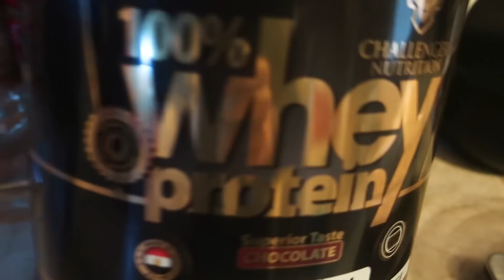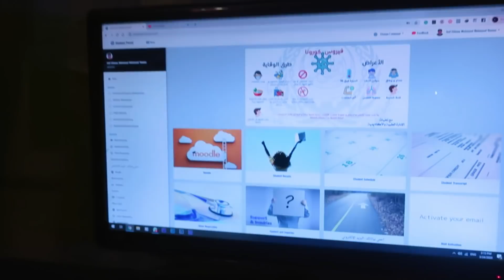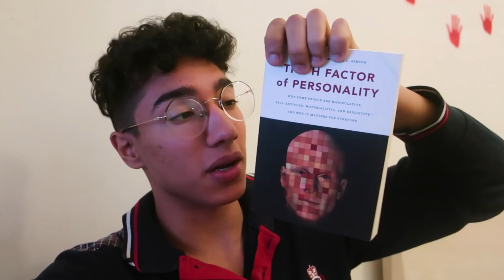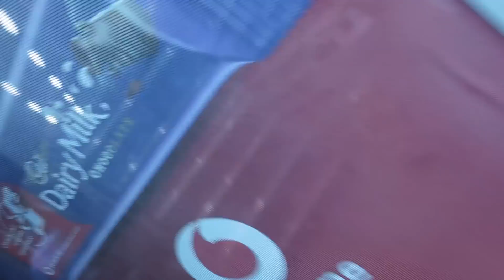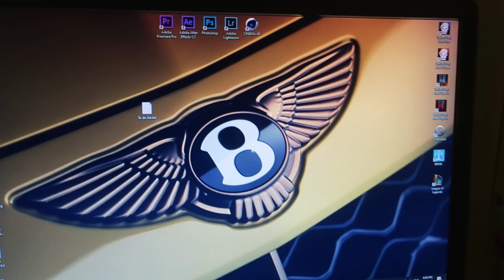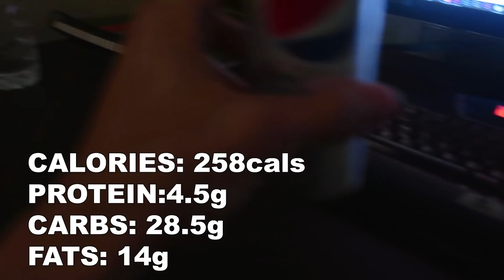تاكل و تتمرن ازاي اليومين دول؟ / يوم كامل من وجبات و تمرين الكورونا / جسم فيتنس طبيعي Vlog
احصل علي خصم 10% عند استخدامك كود: EVOLVE10
سناب شات: Abdelrahman.y
تابع سيف علي السوشيال ميديا: